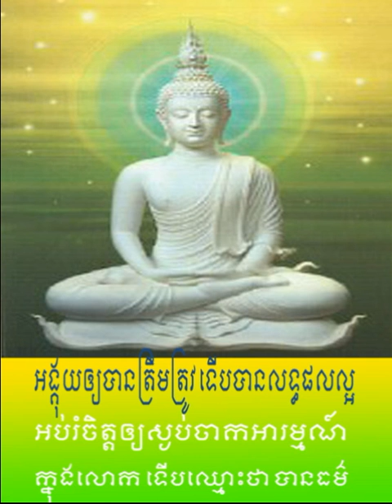Khmer Buddhism | Anapanak 1 | By sok kosal | Wat Batomsakor #1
Anapanak 1,
 By sok kosal,
Wat Batomsakor,
Khmer Buddism,
Buddhism in Cambodia